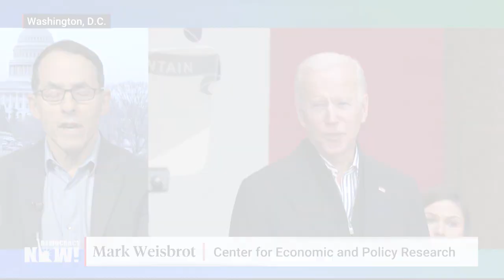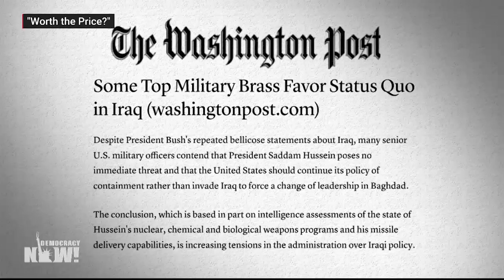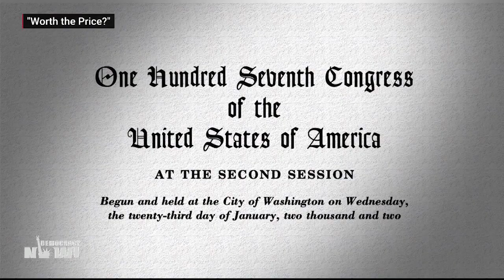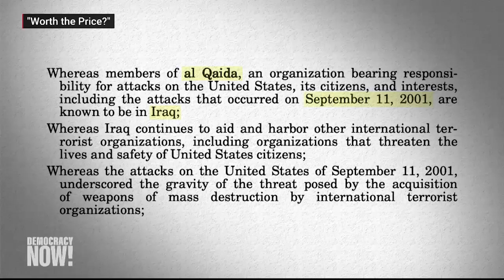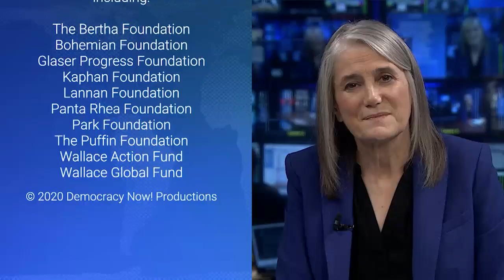“Worth the Price?” New Film Shows How Biden Played Leading Role in Push for U.S. to Invade Iraq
The Democratic presidential candidates face off in Las Vegas Wednesday night ahead of the Nevada caucuses. Nevada could be a decisive state for candidates who performed poorly in Iowa and New Hampshire, including former Vice President Joe Biden. As Biden hopes for a comeback, a new short documentary sheds light on his extensive role in the Iraq War — an issue that has been raised repeatedly on the campaign trail. Biden has apologized for supporting the war, but the new film, directed by the Center for Economic and Policy Research’s Mark Weisbrot, exposes Biden’s central role in pushing for an Iraq invasion. It’s called “Worth the Price? Joe Biden and the Launch of the Iraq War.” The documentary is narrated by Danny Glover.